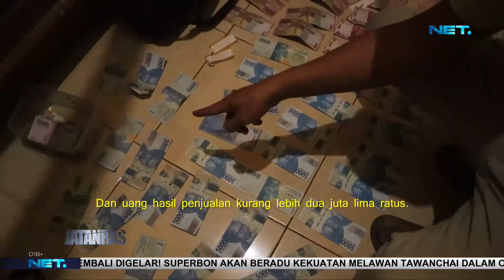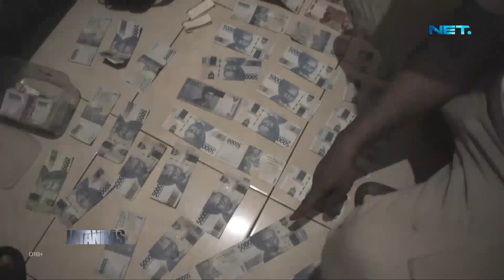Pelaku Pengedaran Uang Palsu Di Banyumas Berhasil Dicokok, Uang Palsu Sempat Dibelanjakan - JATANRAS